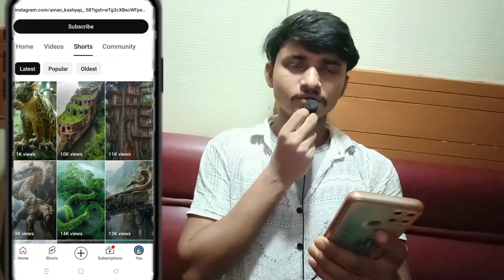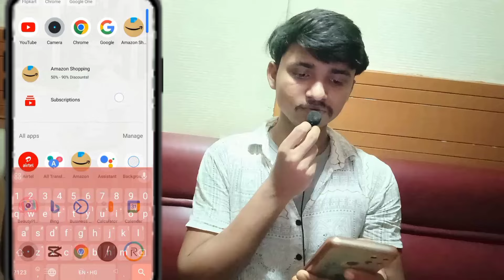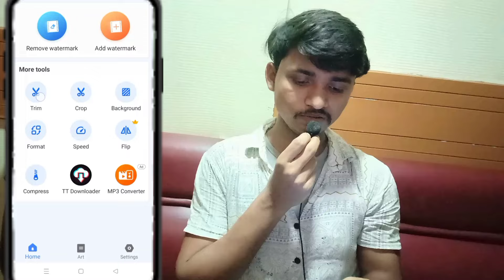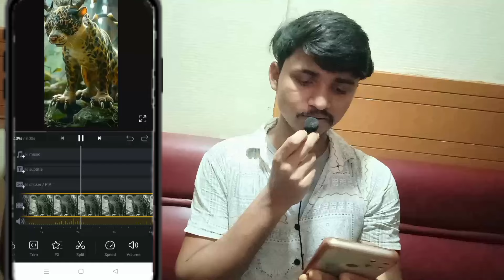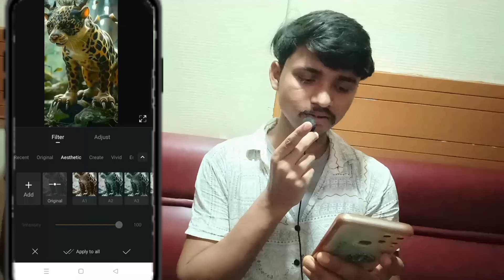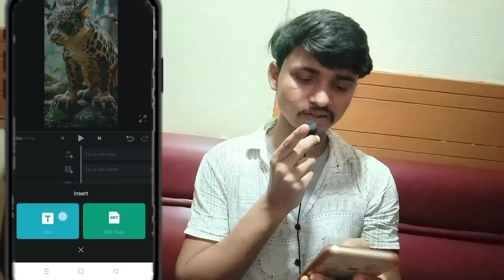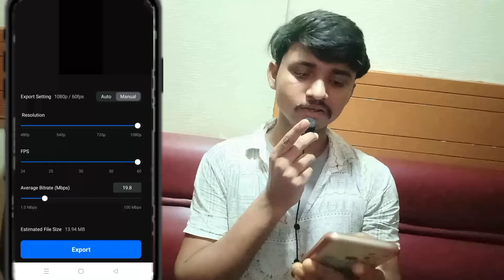copy paste karne सीखें / copy paste 💲🤑 करके महीना 💲200 +300 कमाई होगी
how to copy paste video
how to copy paste video on YouTube

कॉपी पेस्ट करने का सही तरीका
कॉपी पेस्ट करके महीने का 25 से 30000 कमाए
चैनल भी मोनेटाइज होगा

thank you for wait 🙏